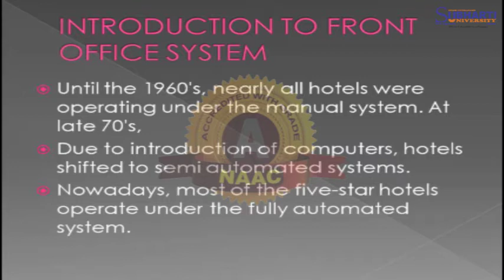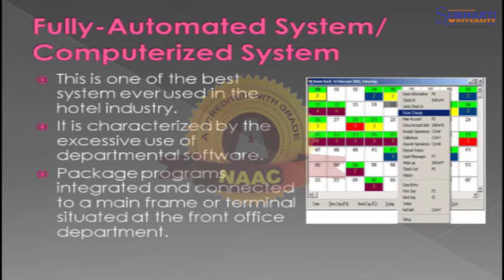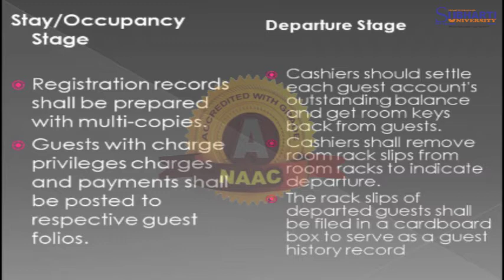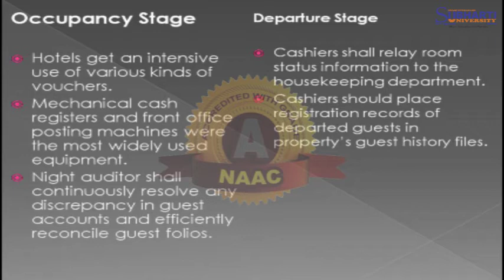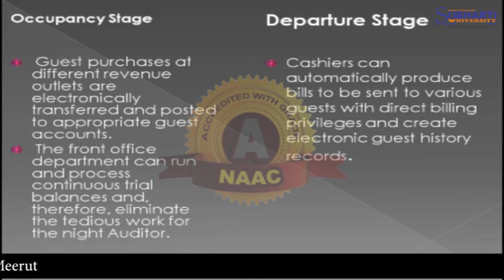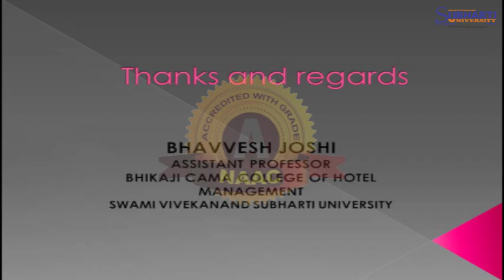Subharti Tutorial: FRONT OFFICE SYSTEM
Subharti Tutorial - Classifications of Hotels
Bhikaji Cama Subharti College of Hotel Management
Swami Vivekanand Subharti University, Meerut